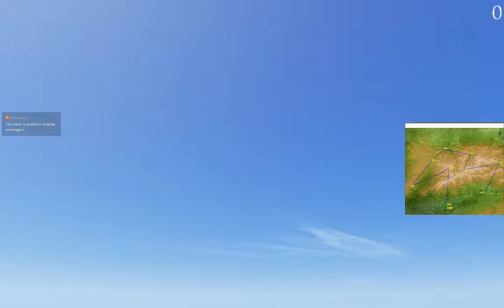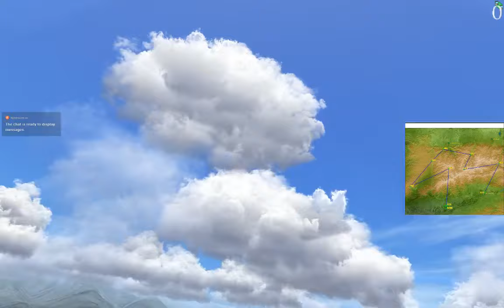Finn Kristensen Live Stream